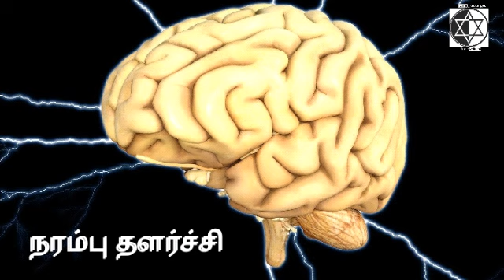#216 நரம்பு தளர்ச்சி/Neurologia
Neurologia/நரம்பு தளர்ச்சி
நரம்பு தளர்ச்சி என்பது மூளையின் நரம்புகளில் ஏற்படும் தகவல் பரிமாற்றத்தில் ஏற்படும் கோளாறாகும்.